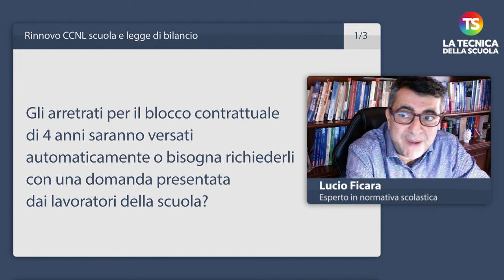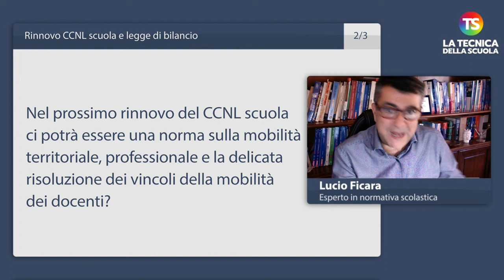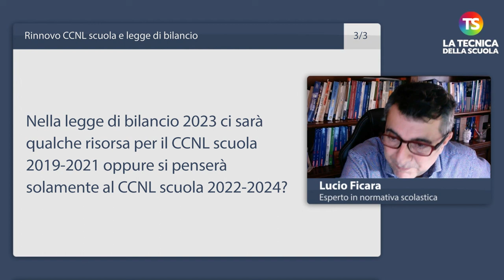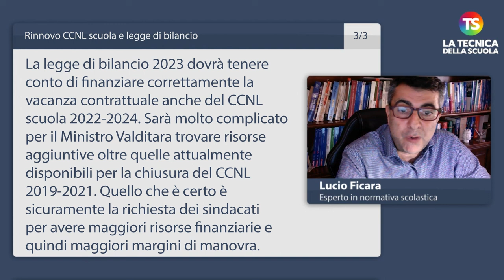Contratto scuola e legge di bilancio, le risposte alle domande su rimborso arretrati e mobilità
docenti stipendio tecnicadellascuola L'appuntamento di oggi con la rubrica A domanda risponde, curata del nostro esperto di normativa scolastica, Lucio Ficara è dedicato al Contratto scuola e alla legge di bilancio.

00:00

00:03 Gli arretrati per il blocco contrattuale di 4 anni saranno versati automaticamente o bisogna richiederli con una domanda presentata dai lavoratori della scuola?

01:10 Nel prossimo rinnovo del CCNL scuola ci potrà essere una norma sulla mobilità territoriale, professionale e la delicata risoluzione dei vincoli della mobilità dei docenti?

02:04 Nella legge di bilancio 2023 ci sarà qualche risorsa per il CCNL scuola 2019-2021 oppure si penserà solamente al CCNL scuola 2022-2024?

e sui nostri canali social